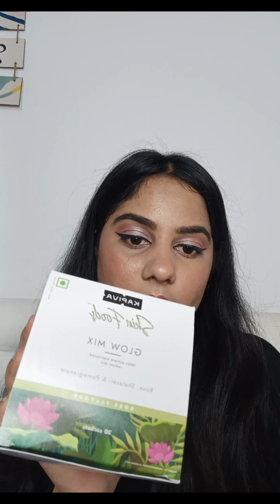Unboxing my PR Haul-1/Review!swissbeauty